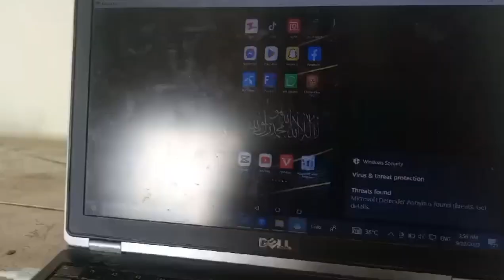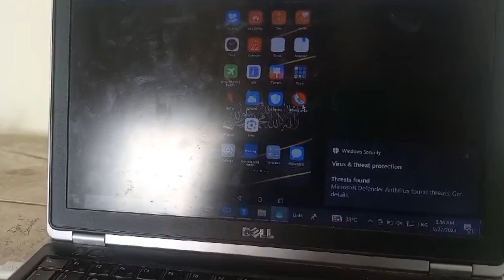Hamza Khan / DIT Student